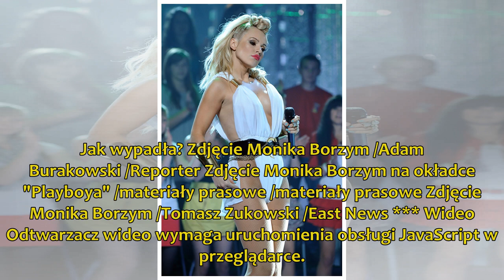Pulchna polska gwiazda całkiem naga! Fani w szoku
Monika Borzym (29 l.) to znana wokalistka jazzowa. Na swoim koncie ma już cztery płyty i liczne sukcesy. Teraz postanowiła jednak pokazać się z nieco innej strony. Monika wzięła bowiem udzi...